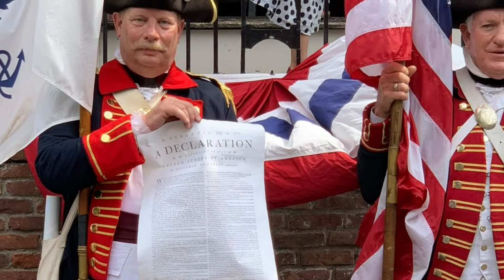Light Artillery March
Joseph Heine's "Light Artillery March" was composed in 1873. On August 26, 1873, the Fifth Artillery Band performed the march at an evening concert at Fort Adams, in Newport, Rhode Island.

The photos are of the Artillery Company of Newport. Learn more about the Artillery Company and all they do to support Newport here: